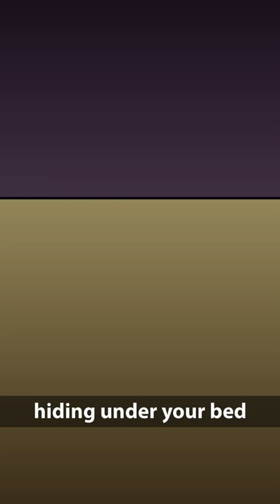The Most Motivated Monster - VeeFriends | Music Video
The highly educated traumatizer is bringing the vibes.